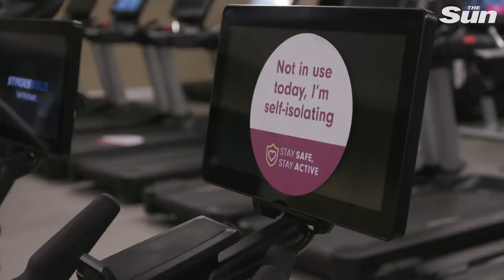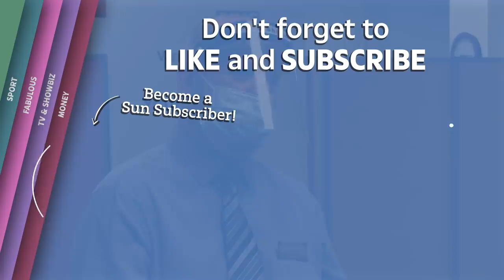PM's COVID-19 plan to unlock England revealed with pubs set to open in 7 weeks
Boris Johnson will begin unlocking England from 8th March in a months-long plan to end the national lockdown.

England will end the lockdown in four steps, whilst the government will continue to evaluate data on hospitalisations and vaccinations at every stage.

The prime minister will begin by opening schools for all pupils on 8th March and will allow one on one meetings between households outside on the same date. By the end of March the government’s order to stay at will be home scrapped, and the rule of six will return for socialising outdoors with up to six households. Outdoor sports will also be allowed again including tennis and golf.

The second stage of the unlocking will see pubs and restaurants reopen for customers outdoors in mid-April and non-essential shops opening. In May indoor mixing will be allowed in bars and pubs and gyms will reopen. Finally in June households will be able to mix indoors, domestic holidays will be allowed again and sports stadiums will open their doors again, though there will social distancing measures.

Boris Johnson is facing criticism for unlocking the country too slowly, whilst European nations are ending restrictions more swiftly than the UK. Meanwhile more than a third of Brits have been vaccinated, and new data has shown vaccines reduce hospital admissions by as much as 94%.

Steven Edginton, The Sun